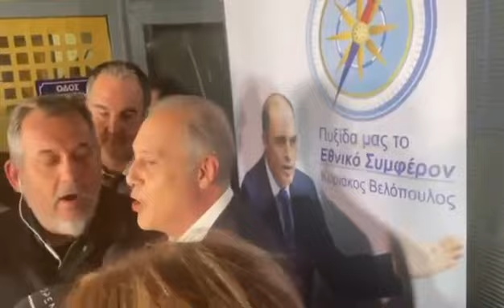Εκλογές 2023: Δηλώσεις Κ. Βελόπουλου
Ο πρόεδρος της Ελληνικής Λύσης τοποθετήθηκε μετά την ανακοίνωση των αποτελεσμάτων.